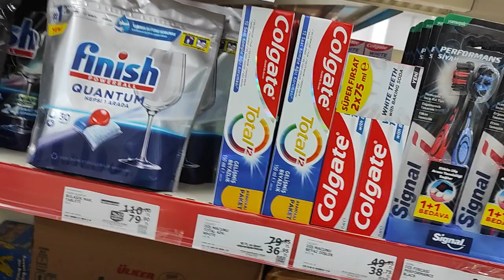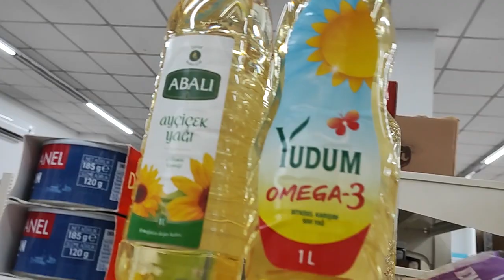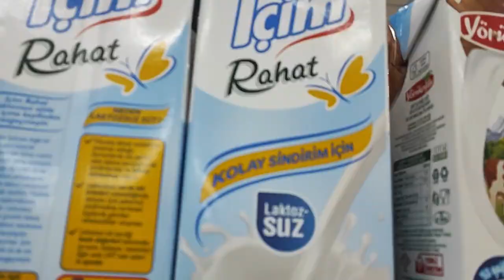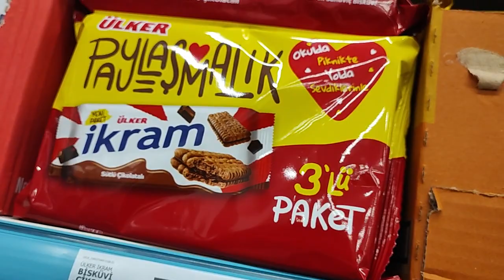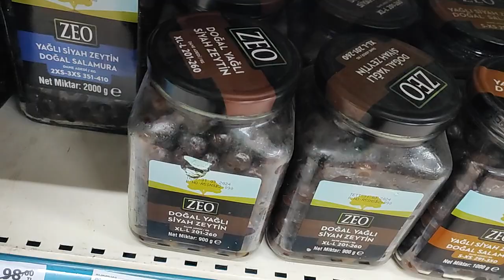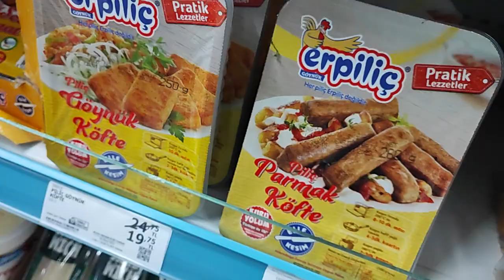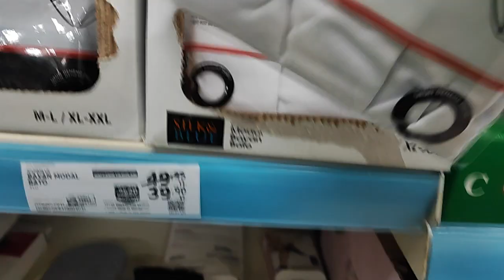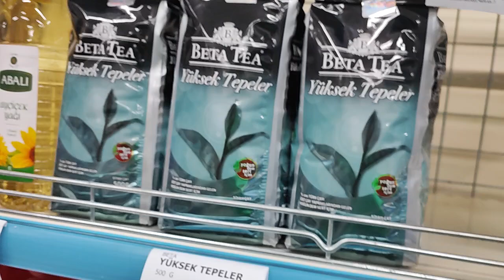A101 AN İTİBARİYLE İNDİRİMLİ HAFTANIN YILDIZLARINDA 27-2 ARASI GERÇERLİ ÜRÜNLER A101 YILDIZLARI 2023